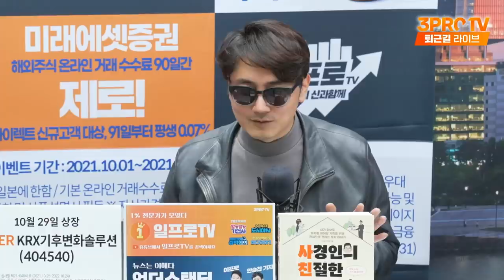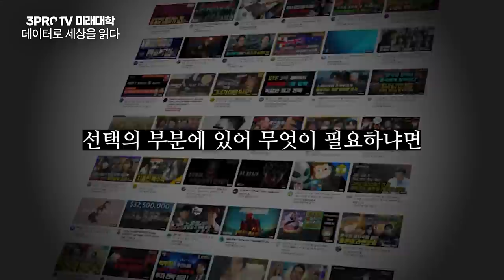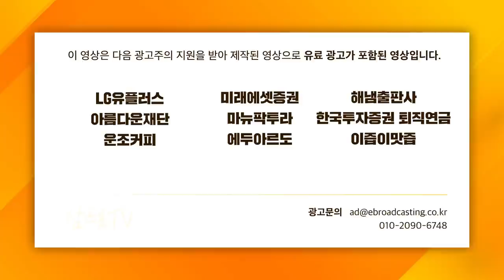[심층 인터뷰] 게임 전문 애널리스트에게 들어보는 NFT의 세계 f. 한국투자증권 정호윤 연구원